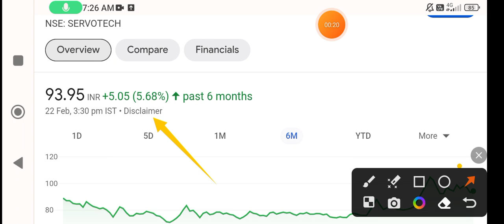Servotech Power share | servotech power share latest news